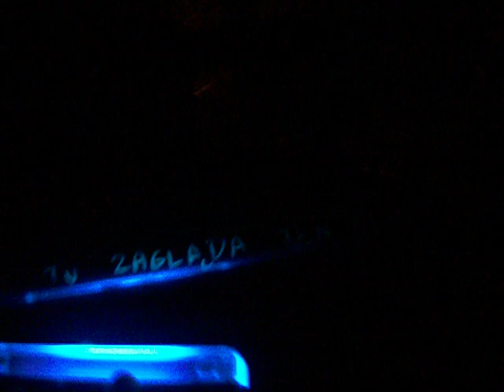AVATAR - ZIELONA NOC - SPORTTEAM.pl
Zielona noc Zimowe Sportowisko UKS SPORTTEAM i ZDROWY STYL!